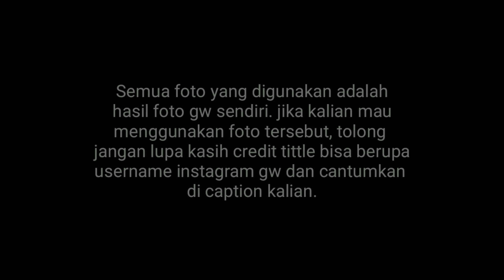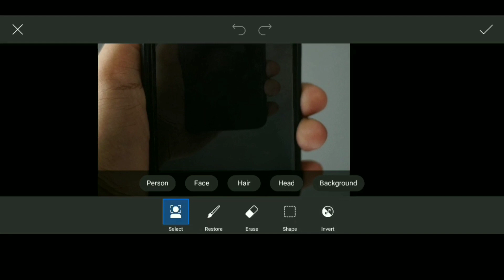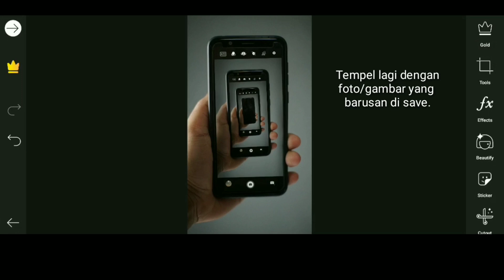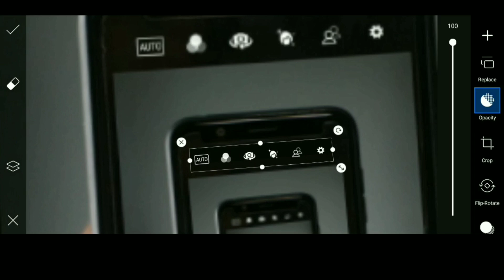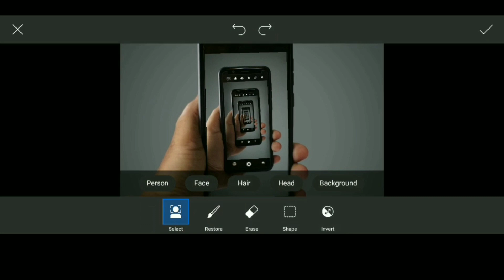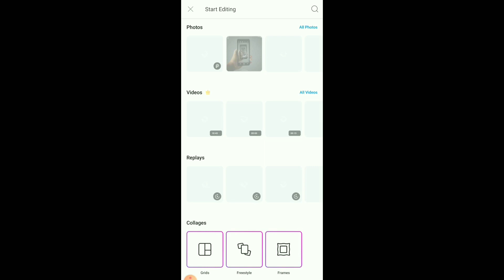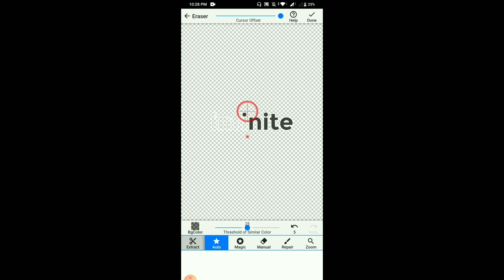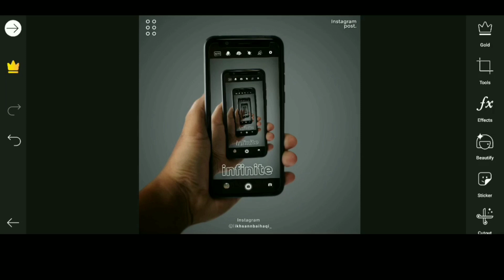TUTORIAL INFINITY EFFECT UNTUK POST INSTAGRAM | CREATIVE POST | CREATIVE FEEDS oleh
nah jadi kali ini ada TUTORIALDADAKAN 4 nih, yaitu cara bikin foto dengan infinity efek untuk post di Instagram. divideo ini mic kurang maksimal, kedeketan sama mulut :(, mohon dimaafkan. dan jujur aja ini tutorial membosankan karena tekniknya serba berulang DAN BERULANG :D. mari langsung aja simak tutorialnya, semoga dapat membantu kalian para kreator :) . untuk komponen pelengkap/penyusun/contoh bahan bisa kalian download dibawah ini

- UNTUK TUTORIAL KALI INI DIHARAPKAN EDIT DENGAN SABAR DAN TELITI YA :V

untuk foto handphone dan icon/menu kamera bisa kalian download di link dibawah ini :

password: 6464

NOTE PENTING : BAGI KALIAN YANG MAU PAKE FOTO  TERSEBUT MOHON UNTUK MENCANTUMKAN CREDIT TITTLE DI CAPTION, BISA BERUPA USERNAME IG SAYA @IKHSANNBAIHAQI_
CONTOH : Foto milik @ikhsannbaihaqi_

aplikasi yang dipakai :
- Picsart
- Background eraser ( Opsional )

NB : untuk membuat gambar seperti ini gak harus terpatok pada teknik dan aplikasi yang saya gunakan.  teknik editing seperti inilah yang saya bisa, diluar sana masih banyak sekali teknik editing yang lebih menarik dan gunakanlah aplikasi yang udah kalian kuasai dan yang pasti ada fitur untuk bikin editing kayak gambar tersebut.